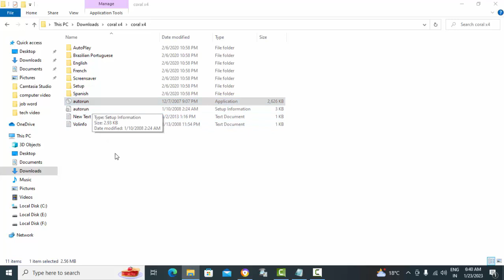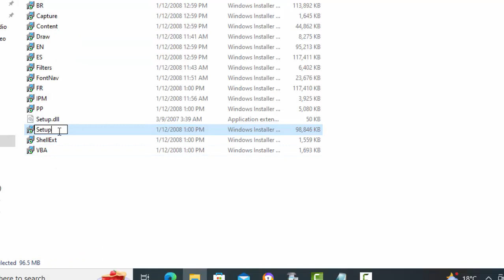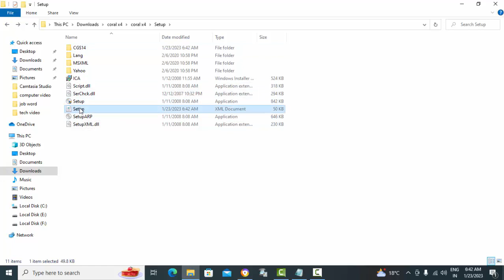this app can't run because it causes security or performance issues on windows | solve problem 100%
Hello Friends this channel only free education:-
दोस्तो मैं हु आप का दोस्त Krishna Varshney मे आप को सिखाऊगा Youtube New Latest Tips & Trick, बने राहिए हमारे साथ और Channel को Subscribe नहीं किया है तो कर लीजिए और Bell Icon को भी Press कर लीजिए
ताकि हमारी आने वाली video के Notification मिलते रहे आप को।

Contact to Help:-
Instragram ID:-

this app can’t run on your pc
this app cant run on your pc windows 10
this app cant run on your pc
this app can't run on your pc windows 10
this app cant run on your pc fix
how to fix this app can't run on your pc windows 10
how to fix this app cant run on your pc windows 10
this app cant run on your pc windows 10 64 bit fix
this app can't be open on this pc
this app cant be open on this pc
how to fix this app can't run on your pc
this app can't run on this pc
this app can't run on your pc windows 8
program compatibility assistant
this app can't run on this device
this app cant run on this device
coreldraw graphics suite X4 this app can't run because it causes security or performance issues on windows
coreldraw graphics suite x3 this app can't run because it causes security or performance issues on windows
coreldraw graphics suite X4 this app can't run because it causes security or performance issues on windows. A new version may be available. Check with your software provider for an updated version that runs on this version of windows.